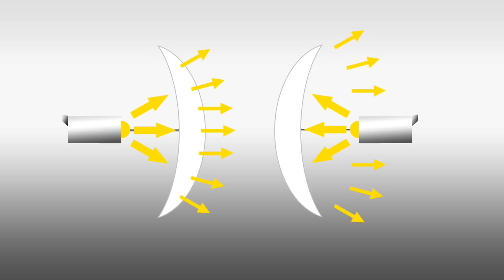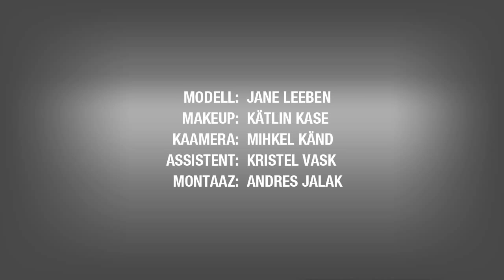Testides Quantuumi softbokse ja vihmavarje (2012)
Koostöös Fotoluksiga tutvustab fotograaf Andres Jalak erineva suuruse ja kujuga Quantuumi softbokse ning erineva tooniga vihmavarjusid. Näidete kaudu saab hõlpsalt selgeks, millal, mida ja kuidas kasutada.
Video avaldati esmakordselt 16. aprillil 2012.